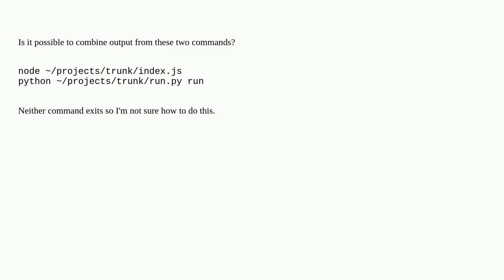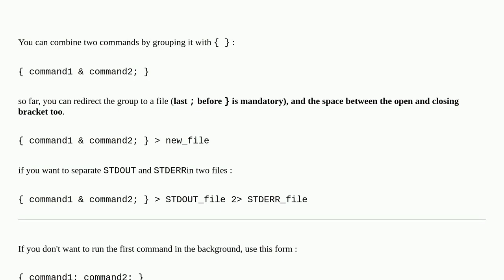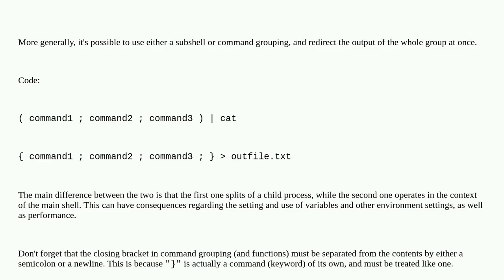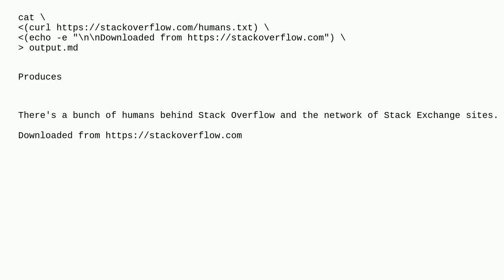Combine the output of two commands in bash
A special thanks goes out to the community

  io-redirection bash